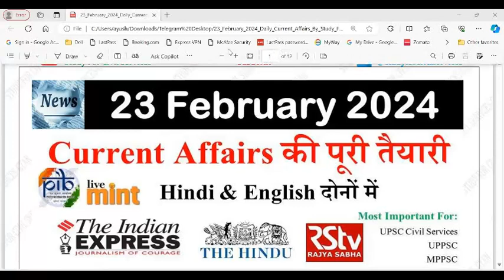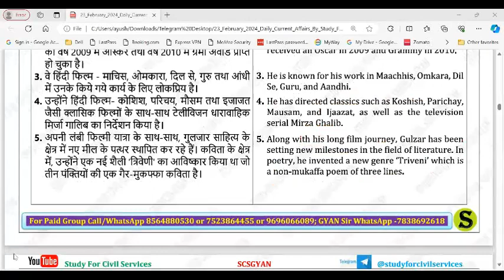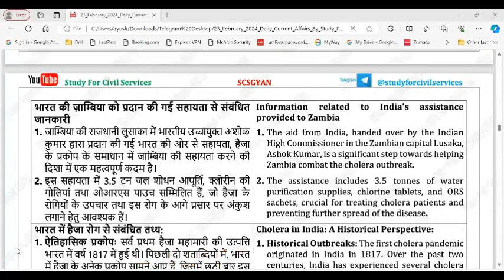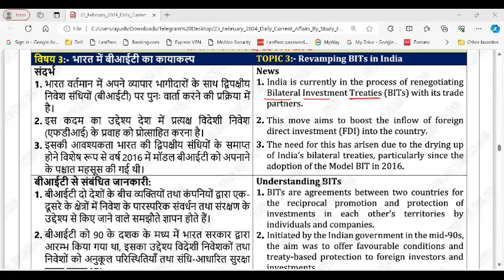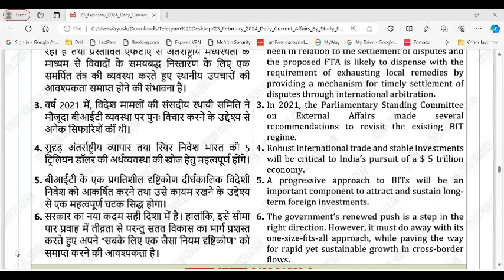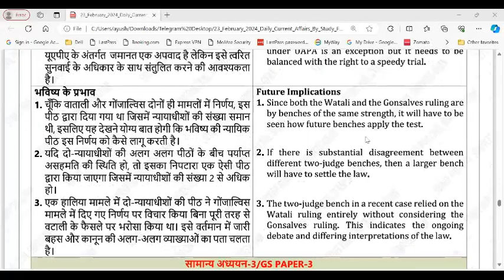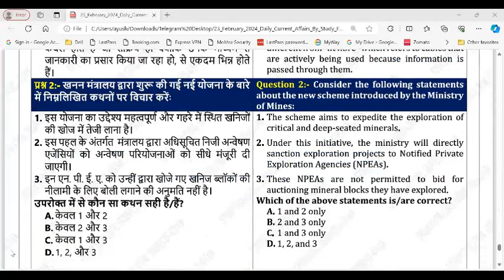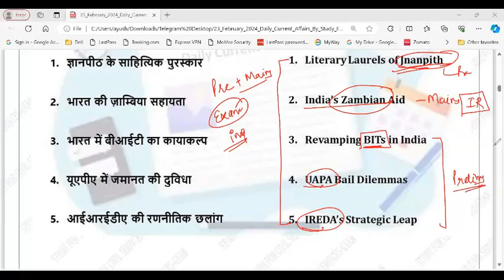23 February 2024 study for civil services Daily Current Affairs uppcs exam Gyan sir ukpsc hcs ro aro